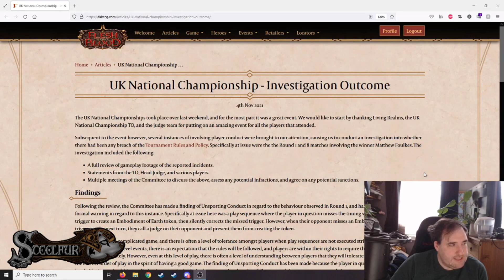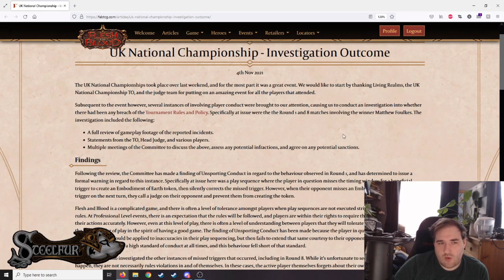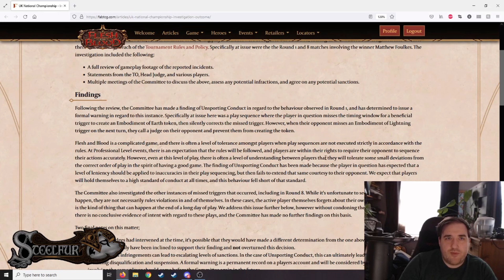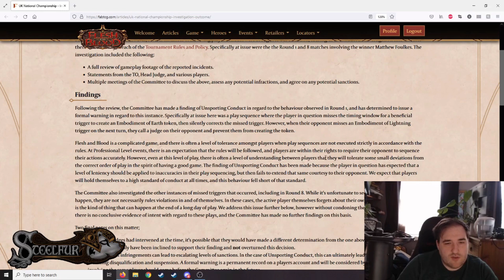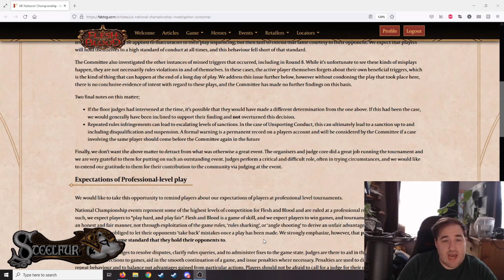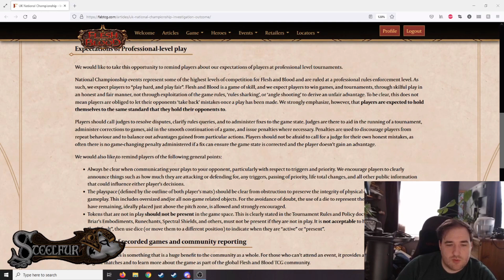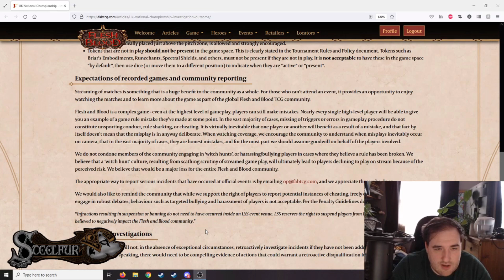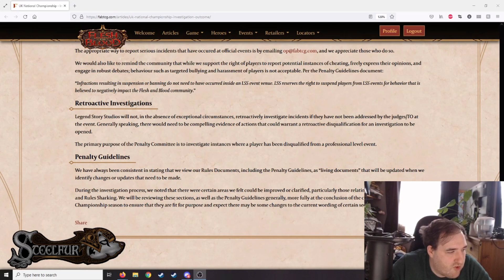Reviewing LSS Response to the UK Nationals Controversy - Flesh and Blood TCG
In this latest episode of Steelfur Supremacy we look at LSS feedback to the recent Controversy at the UK Nationals.
Listen to to hear my thoughts on whether LSS did the right thing, did they do enough, or too much? What does this mean for the future of the game - tune in to find out.

Also if you like my channel and want to support what I do, feel free to donate I'd really like to buy a better camera set up and a way to record in person games so that would help alot!